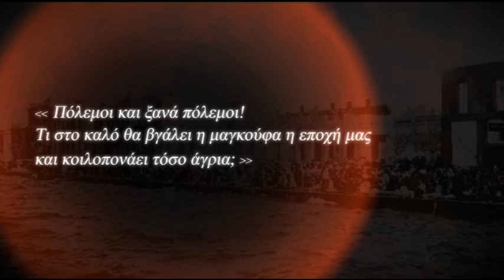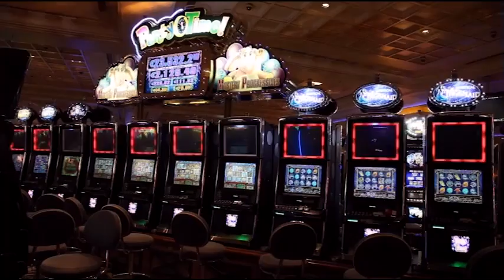Η εκπομπή του Ν. Χατζηνικολάου στο enikos.gr: Έρχεται και νέο μνημόνιο; Μέρος Α